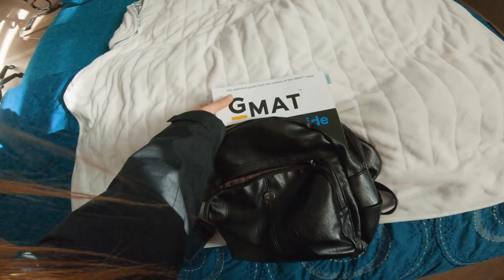The Road To Work-Life Balance | Offroading Toyota 90 Series Prado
Ever find yourself stuck between choosing to work and have fun? You can have both! While preparing my GMAT exam for MBA, I packed my book out and hopped in the Landcruiser Prado.